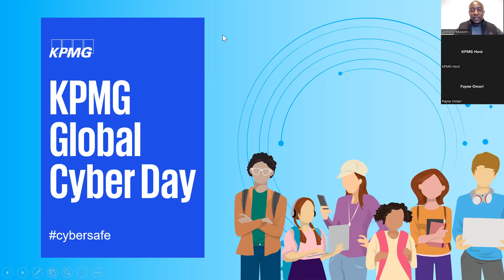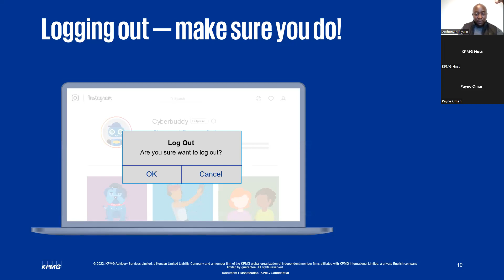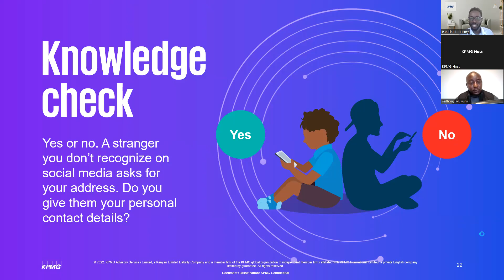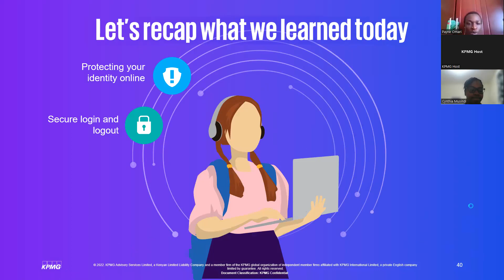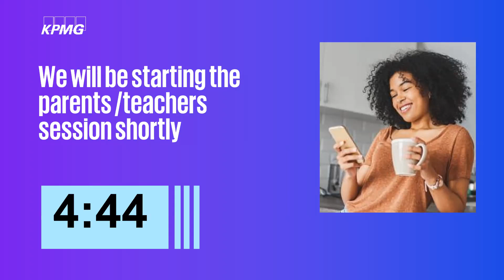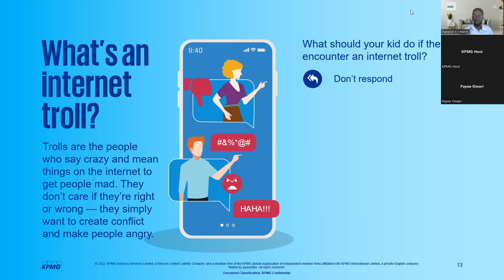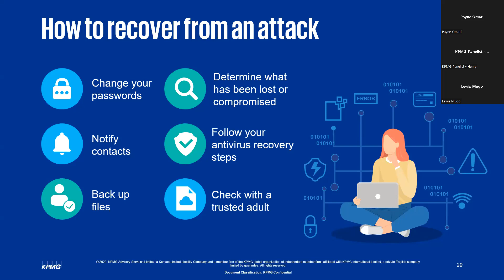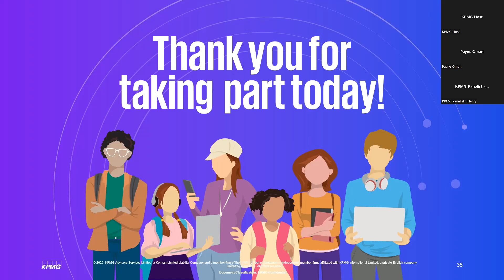2022 KPMG Global Cyber Day session for parents, teachers and children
Recording of the 2022 KPMG Global Cyber Day webinar for parents, teachers, and children held on 29 October 2022
Video Chapters
00:00 - Webinar session for children
1:27:00 - Coffee break
1:35:00 - Webinar for Parents, guardians, and teachers